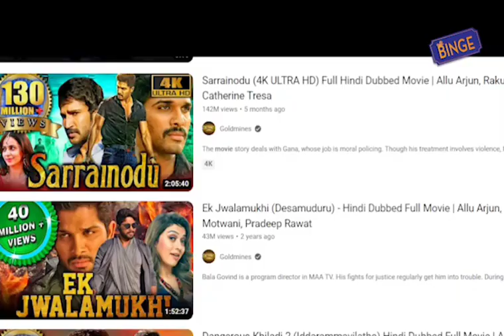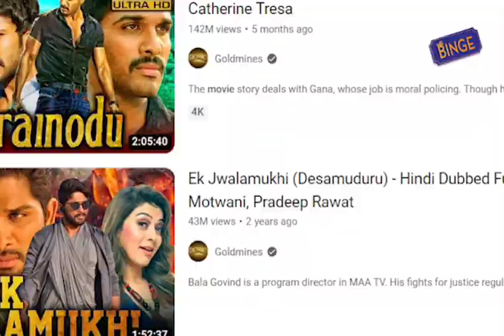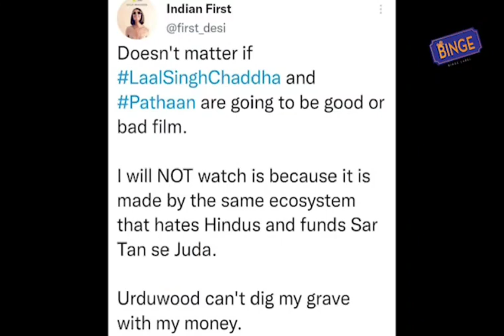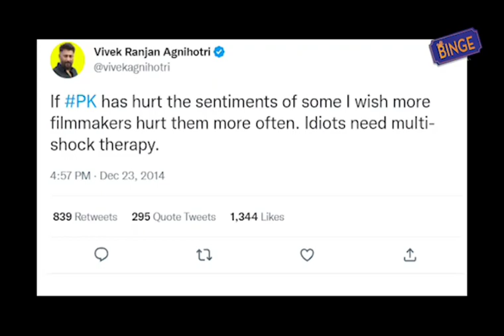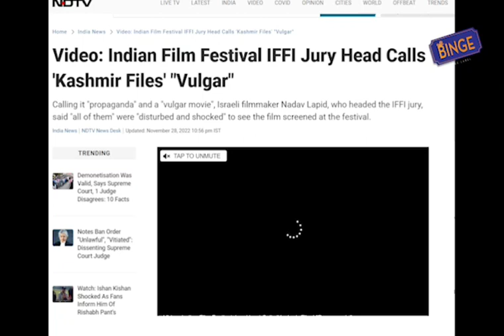Bollywood's Stereotype Audience And Vivek Agnihotri | PATHAAN | Binge Label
this Video isn't Created to Insult or Disrespect Anyone Personally. take it in an Entertainment Manner

credits to :

Shahrukh Khan